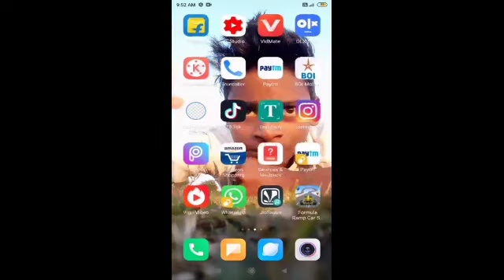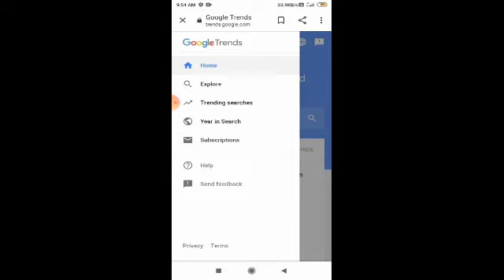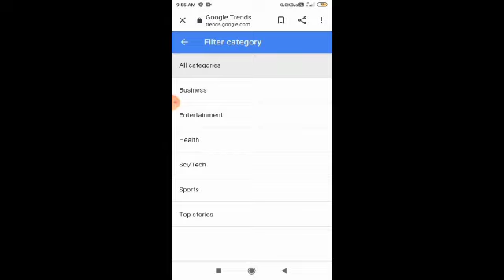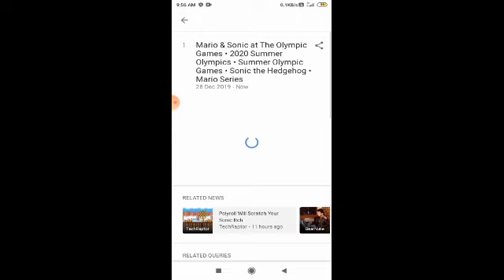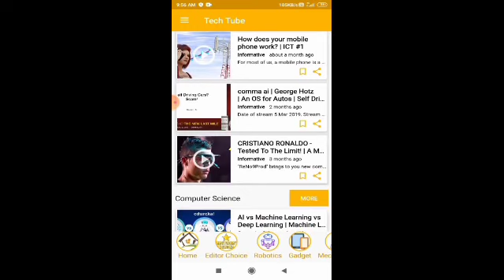Youtube trending topics kaha se khoje | youtube trending videos today | youtube topic kese khoje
Apka Kio bhi Problem hai to comment box main Bataye problem solve kardunga